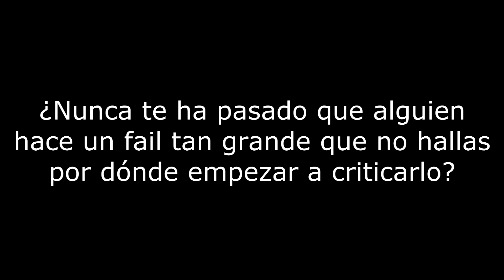Yo no quiero ser su sexy chambelán...